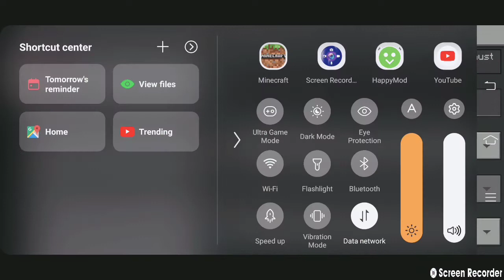First time playing Minecraft 😍😍😍